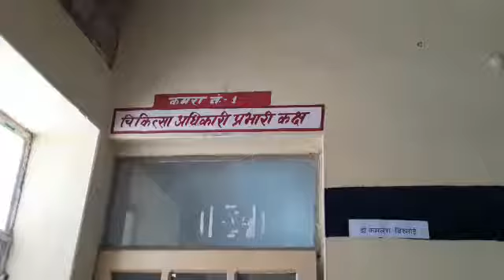चितलवाना उपखण्ड मुख्यालय का सबसे बड़ा अस्पताल ||Chitalwana hospital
एएन एम मेल नर्स के भरोसे रहता है चितलवाना उपखंड मुख्यालय का प्राथमिक स्वास्थ्य केंद्र चितलवाना उपखंड मुख्यालय स्थित आदर्श प्राथमिक स्वास्थ्य केंद्र में चिकित्सा प्रभारी की लापरवाही के कारण अधिकांश समय एएनएम व मेल नर्स के भरोसे ही पूरा अस्पताल चल रहा है ऐसे में इलाज के अभाव में मरीजों को नीम हकीमो का सहारा लेना पड़ रहा है कई बार ग्रामीणों की ओर से शिकायत करने के बावजूद भी नियमित रूप से चिकित्सक चितलवाना अस्पताल में उपस्थित नहीं रहते हैं।

रानिवाड़ा जालोर
रिपोटर हनुमान साहु